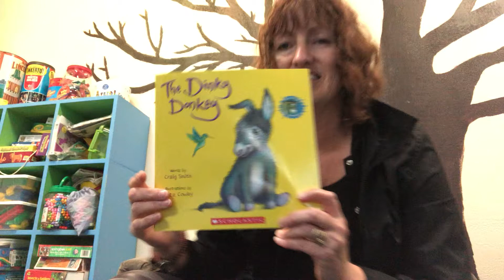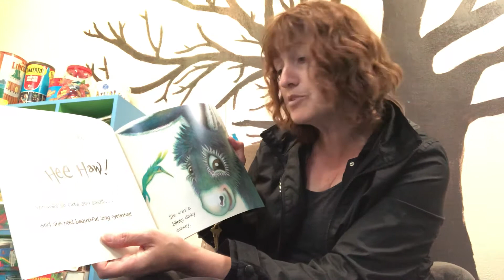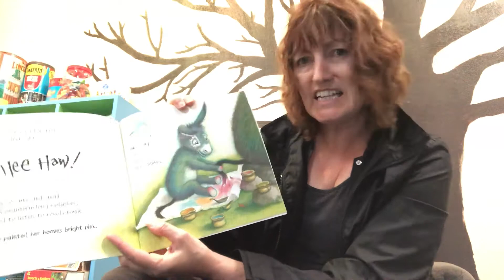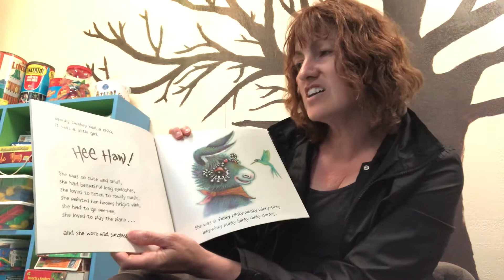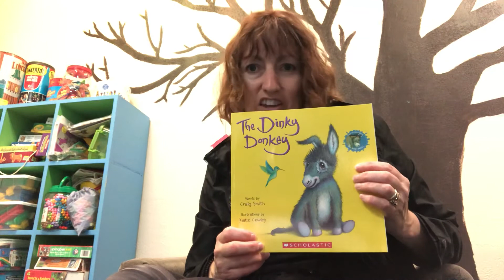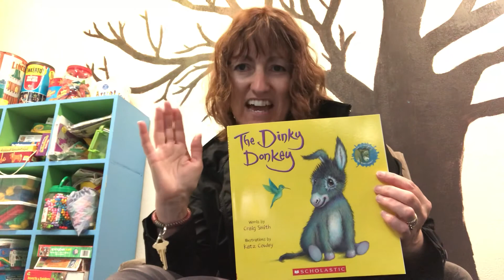May 18, 2020